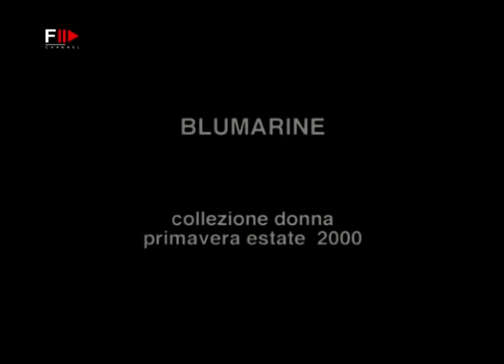BLUMARINE Spring 2000 Milan - Fashion Channel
The Blumarine collections are designed by the company's founder and owner, Anna Molinari.

The brand's collections are presented twice a year in Milan.

Blumarine's collections are youthful, cheerful and at the same time seductive yet cautious.

Since its foundation in 1977, the company has gained a strong international following that has led to recent openings in the UK and the US.